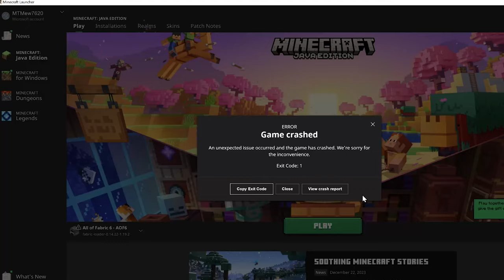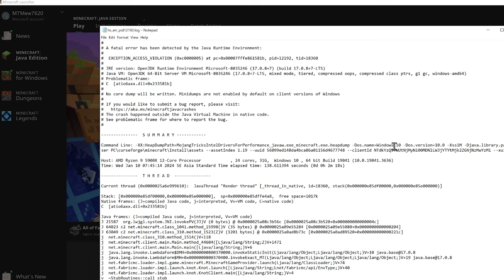ตอนที่ 5 บอสโจรสลัดปะทะดาบใหญ่ความไวเเสง - All of Fabric 6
ลุยกันต่อกับAll of Fabric 6 วันนี้หมิวตัดสินใจเดินทางกลับไปจุดเริ่มต้นเพราะเห็นสิ่งก่อสร้างเเปลกๆที่น่าสนใจ ตอนเเรกว่าจะเริ่มบทเทคโนโลยี เเต่ยังอยากสำรวจต่อ หมิวไม่รอช้า เตรียมตัวออกเดินทางกันเลยจ้า